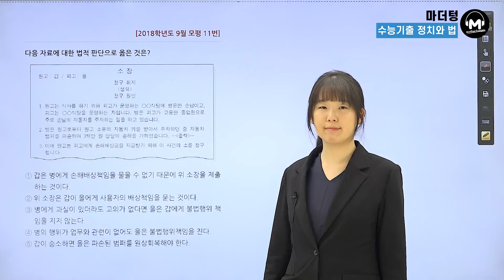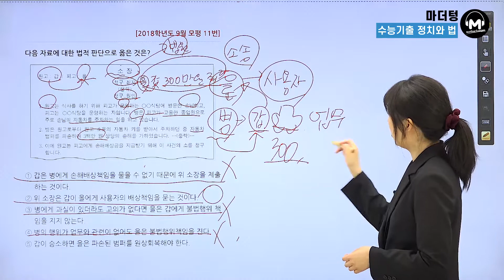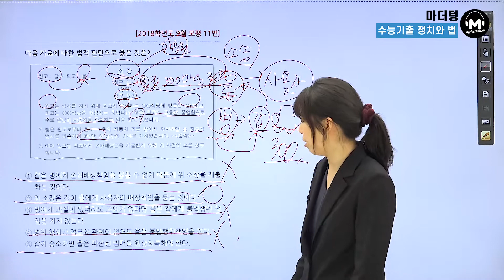[마더텅] [정치와 법] 2018학년도 9월모평 11번 (해설 : 유스티 선생님)